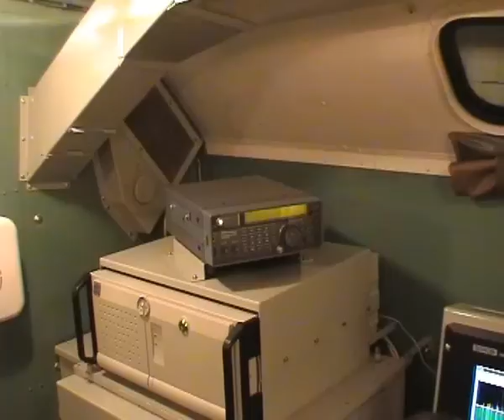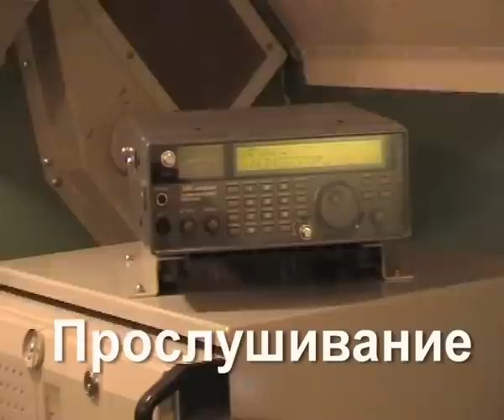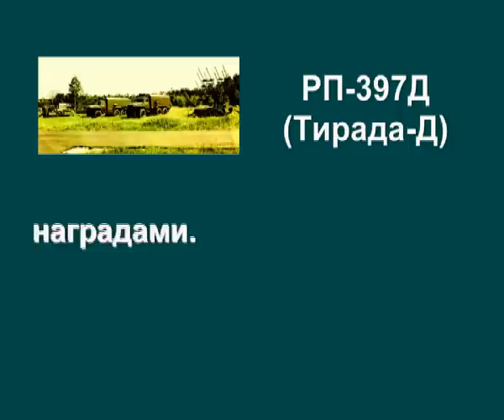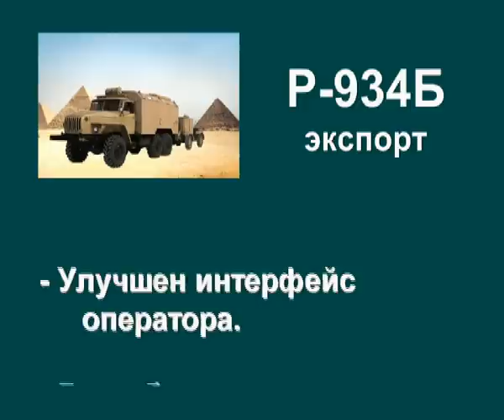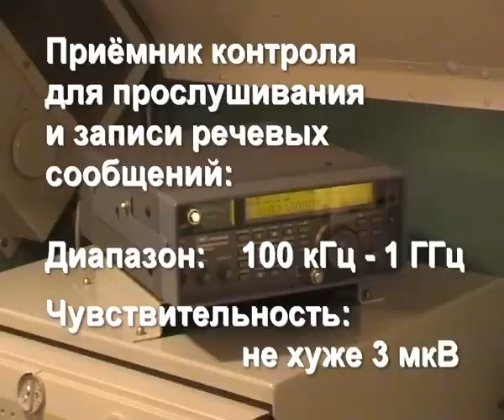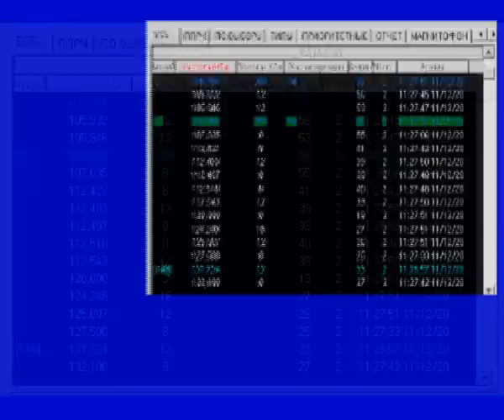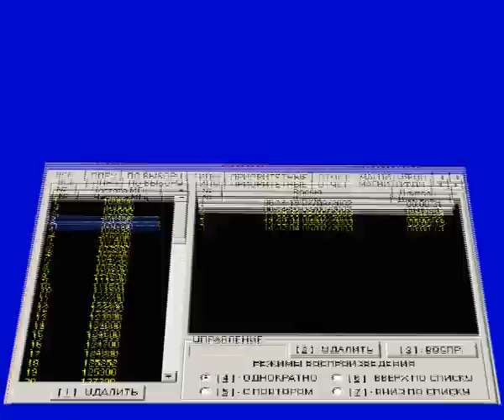К 100-летию сил РЭБ России